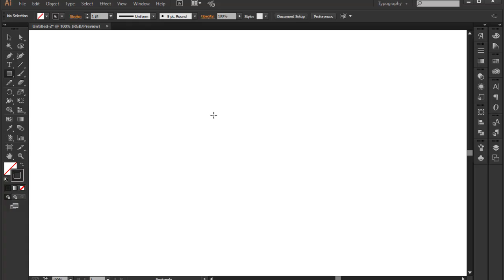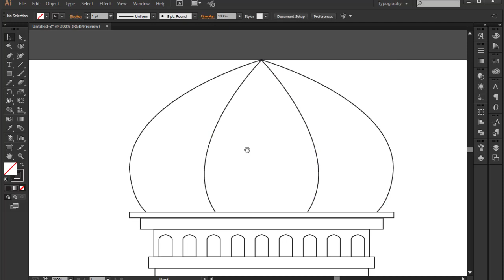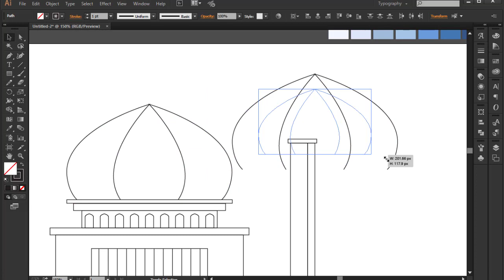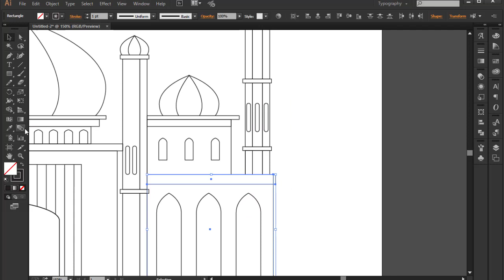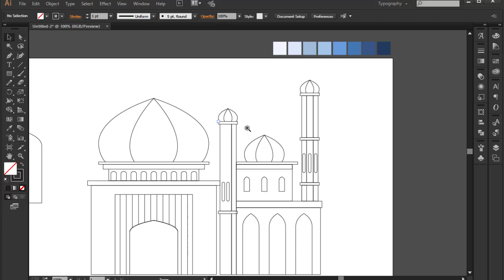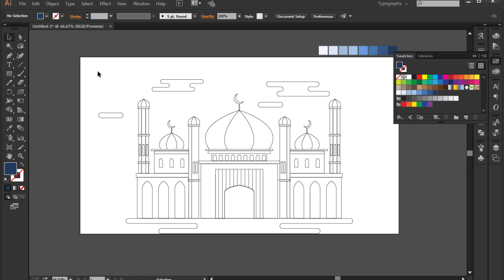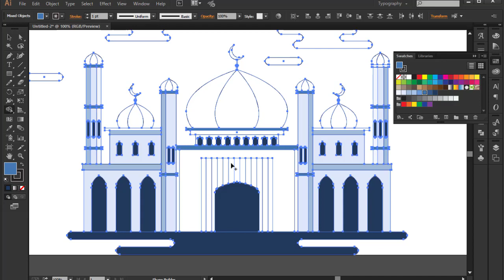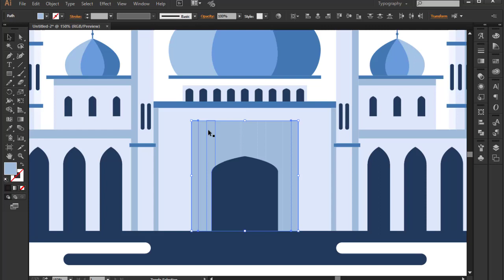Make Paper Cut Mosque Illustration Images | Adobe Illustrator Tutorials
How to make a paper-cut style mosque illustration quite easily and simply.